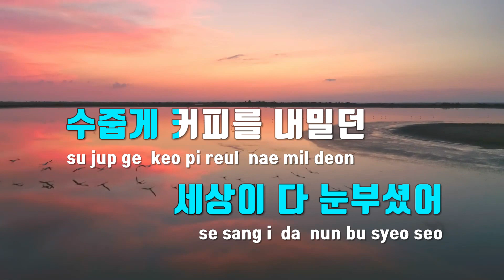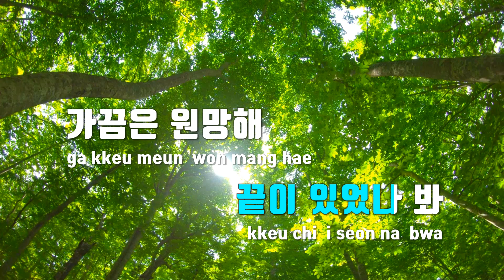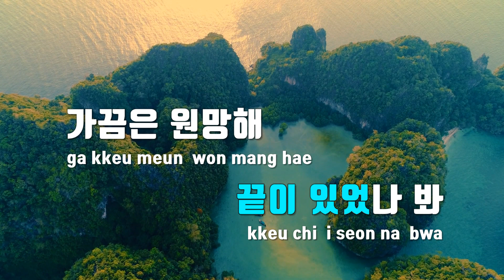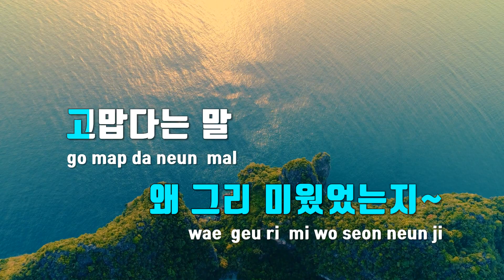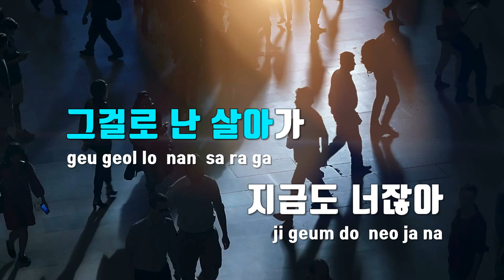[TJ노래방 / 여자키] 넌봄날햇살같았어 - 이진재 / TJ Karaoke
넌봄날햇살같았어  --  이진재